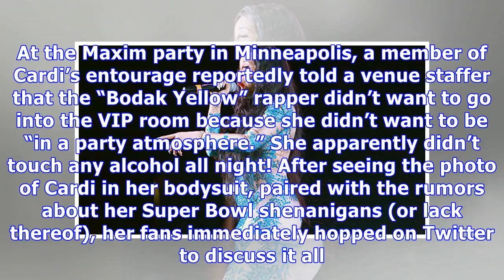Is Cardi B Really Pregnant? See Photo Fans Are Convinced Shows Bump As New Rumors Surface